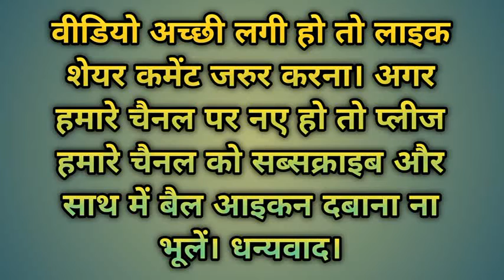still bed design/// still bed price /// bed still model